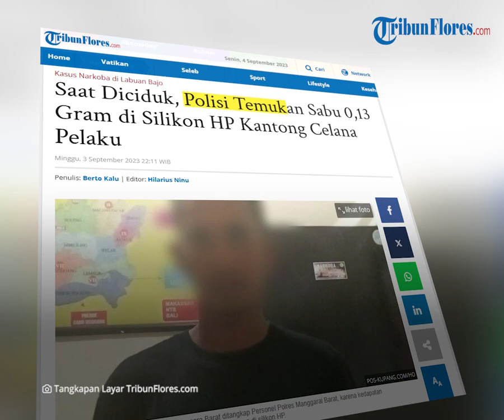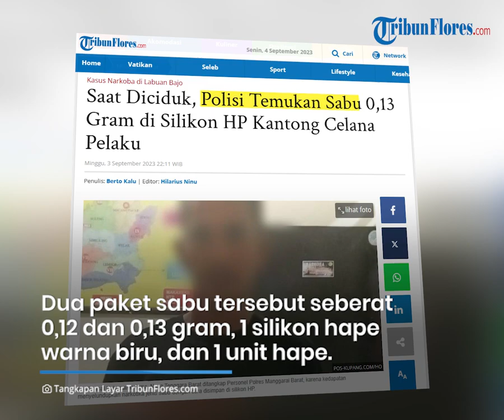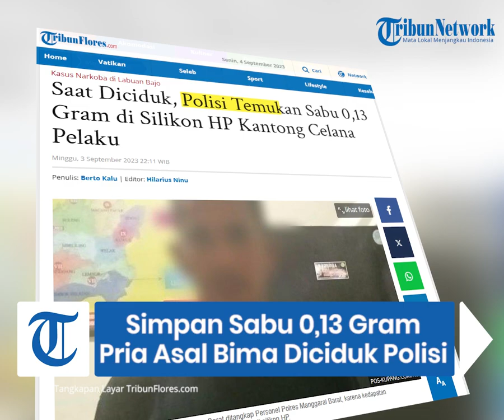Simpan Sabu 0,13 Gram, Pria Asal Bima Diciduk Polisi di Labuan Bajo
TRIBUNFLORES.COM, LABUAN BAJO - F (23) asal Kabupaten Bima, Nusa Tenggara Barat ditangkap petugas kepolisian Polres Manggarai Barat, Polda NTT karena kedapatan menyelundupkan narkotika jenis sabu dengan cara disimpan di silikon hape.

Upaya F digagalkan Satresnarkoba Polres Manggarai Barat yang menangkapnya di pelabuhan penyebrangan ASDP Labuan Bajo pada Sabtu 2 September 2023.

Kasat Resnarkoba Polres Manggarai Barat Iptu Matheos Siok mengatakan, penangkapan terhadap F berawal dari informasi masyarakat. Polisi langsung melakukan penyelidikan dan memantau pergerakan pelaku.

"Saat dilakukan penangkapan dan penggeledahan, polisi menemukan barang yang ada kaitannya dengan tindak pidana narkotika berupa dua paket sabu yang disimpan dalam silikon handphone di kantong celana terduga pelaku," jelas Matheos, Minggu 3 September.

Artikel ini telah tayang di Tribunflores.com dengan judul BREAKING NEWS: Simpan Sabu 0,13 Gram, Pria Asal Bima Diciduk Polisi di Labuan Bajo,

Penulis: Berto Kalu
Editor: Nofri Fuka
VP: Tian Kedoh